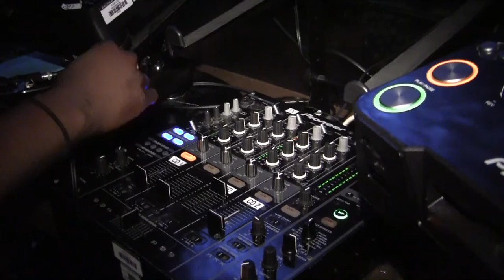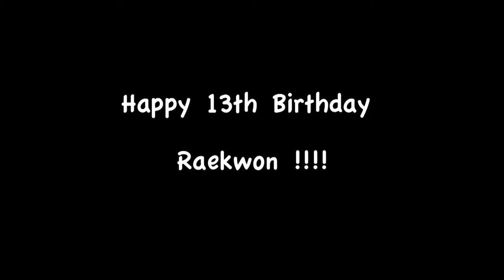RAEKWON'S 13th BIRTHDAY BASH @ FUSE BAR - N'PTON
Check out the highlights from Raekwon Liburd-Hamiltons 13th Black and White Birthday Bash at Fuse Bar, Northampton. Filmed and Edited by Champagne Bubblee TV.